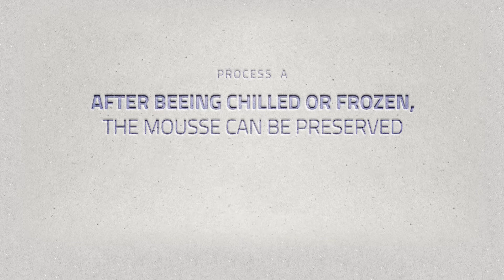What shall we prepare today with MultiFresh? Mousse | USA